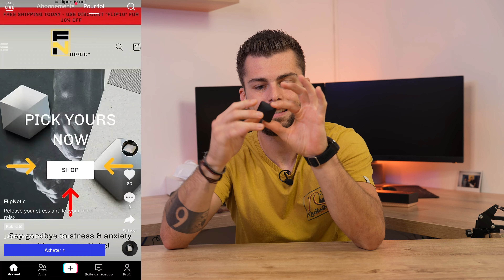JE TESTE DES OBJETS TIKTOK !! (J'ai presque brûlé mon studio)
J'ai acheté plusieurs objets sur Tiktok pour les tester en vidéo!
Certains objets étaient super satisfaisants et d'autres beaucoup moins.
Allant du petit objets satisfaisant du style "hand spinner" à la baguette magique de Harry Potter, je passe par différents objets tiktok qui te surprendrons!
Attends la fin de la vidéo pour voir la baguette qui tire des boules de flammes, elle est INSANE!

Objet 1 anti-stress
Objet 2 support téléphone
Objet 3 mini aspirateur voiture
Objet 4 brosse électrique
Objet 5 Baguette de feu

Matériel Vidéo / son / lumière
►Vidéo◄
Appareil Sony A7 IV
Objectif Tamron 35-150mm
Appareil Sony alpha 6400
Objectif Sigma 30mm F 1.4
Objectif Sony 55-210mm F 4.5-6.3
Objectif Sony 28-70mm F 3.5-5.6
Objectif Sony 16mm F 2.8

►Son◄
Micro sans fil Andoer HF
Micro Rode Videomic Go

►Lumière◄
NEEWER Ring Light
2 ampoules LED XIAOMI en arrière plan

Cette vidéo contient des communications et/ou liens publicitaires.
L'utilisation de ces liens ne vous coute rien, et me permettent de toucher petite commission sur votre achat.

TXOUBIDOUBIDOU